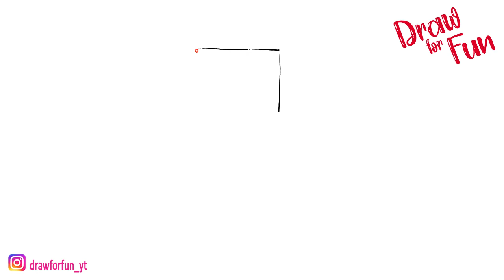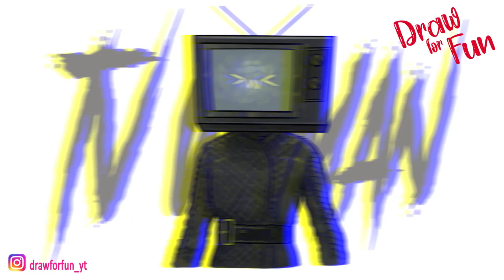How to draw Tv Women from skibidi toilet